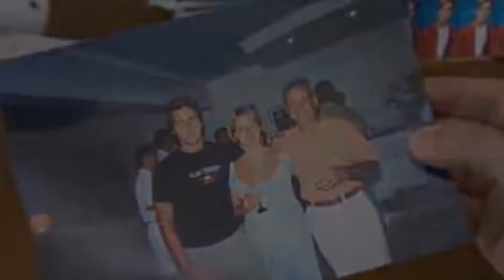10 ऐसे लोग जिन्होंने अपने आप को बदलने के लिए सारी हदें पार कर दी !! 10 people who shocked the world